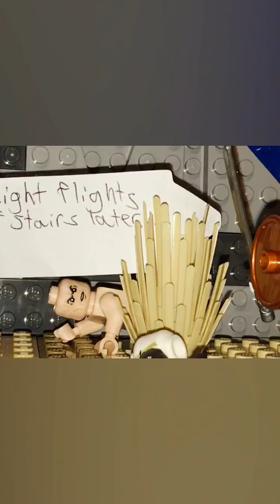Lego Lord of the Rings MAP (Lego clips)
Hey all! This is the last MAP video for these clips (for the moment). Let me know if you want more with different clips and music. Also look out for the next one (it's quite different from this one).